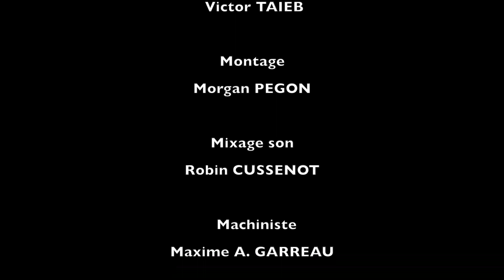La main dans le sac / EICAR 2016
Réalisation : Camille MATHIEU
Prix du meilleur spot de 1re année

Après le vol d'un smartphone, des flashbacks nous révèlent les véritables circonstances du larcin...

Scénario : Camille MATHIEU
Cadre : Victor TAIEB
Lumière : Victor TAIEB
Montage : Morgan PEGON
Acteur(s) principal(aux) : Loïc MBUMBA - Arnaud RICHARD .